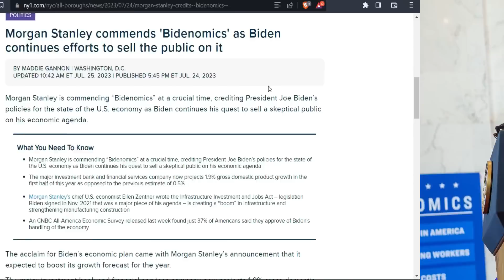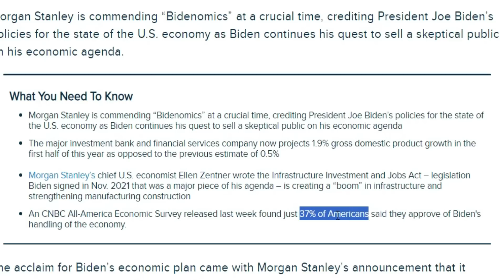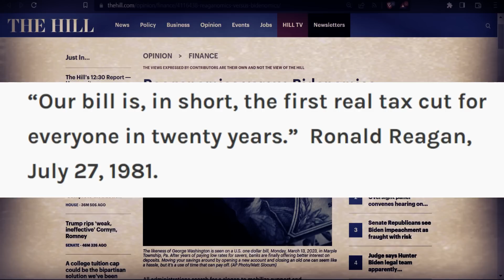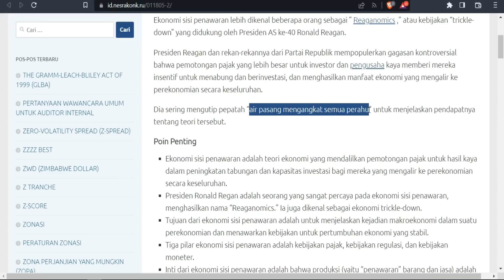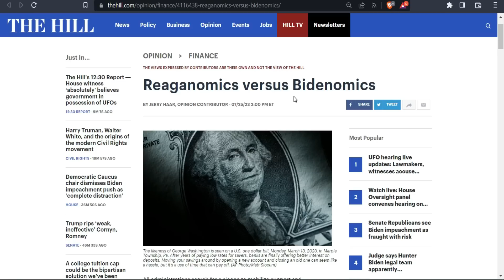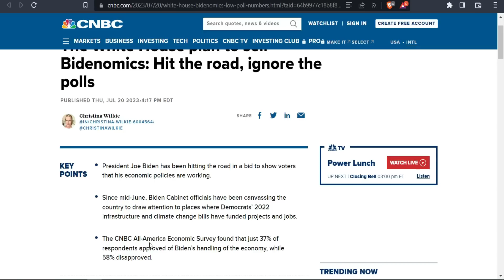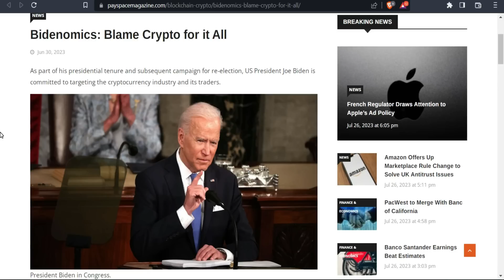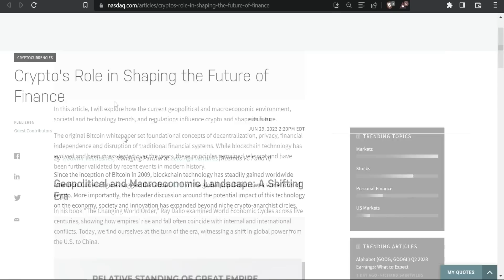BIDENOMICS: CRYPTO Yang SALAH (PENJELASAN dan MASA DEPAN Kita Invest di KRIPTO)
Update kali ini adalah tentang BIDENOMICS: CRYPTO Yang SALAH (PENJELASAN dan MASA DEPAN Kita Invest Di KRIPTO)